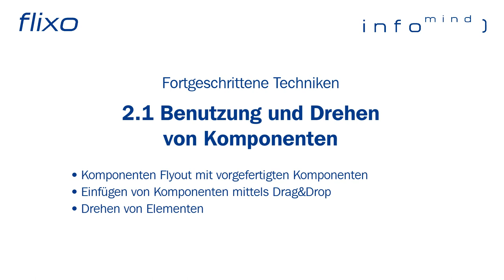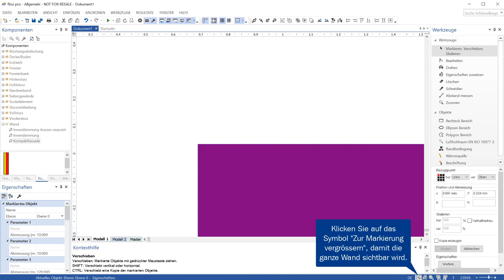flixo - Tutorial 2.1: Benutzung und Drehen von Komponenten (DE)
Benutzung und Drehen von Komponenten
• Komponenten Flyout mit vorgefertigten Komponenten
• Einfügen von Komponenten mittels Drag&Drop
• Drehen von Elementen